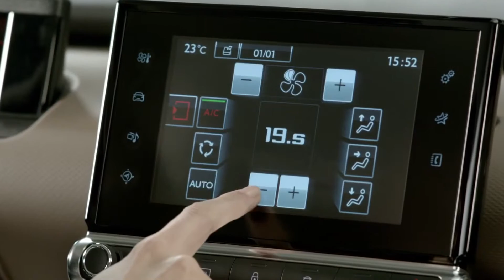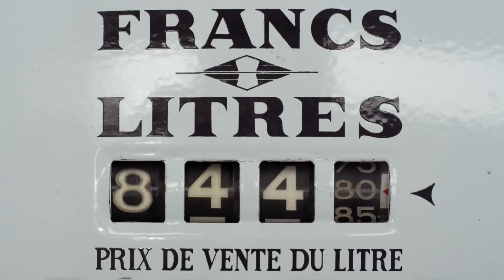Citroën C4 Cactus